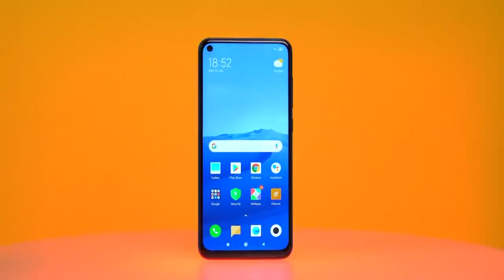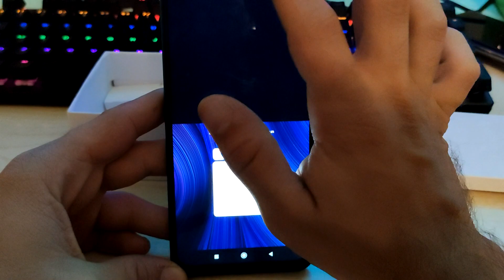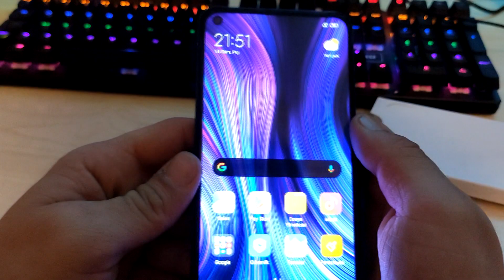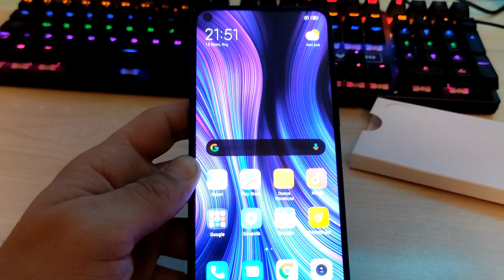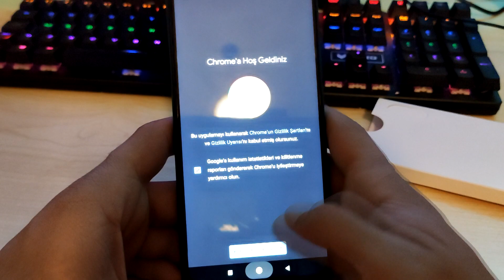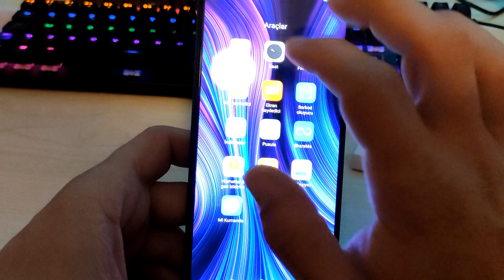1700TL'ye Satılan Xiaomi Note 9 İncelemesi & Almaya Değer Mi?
Merhaba selamlar dostlar,
Uzun zamandır incelemeyi istediğim Xiaomi Redmi Note9'u kutusundan çıkartıp sizler için inceledim. 1.700 Liraya satılan bu telefon Sizce almaya değer mi?